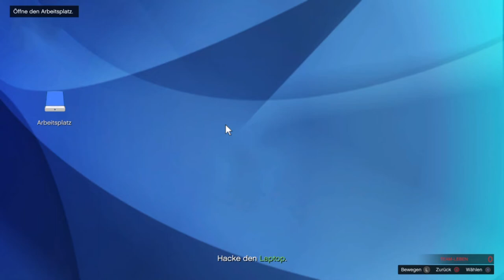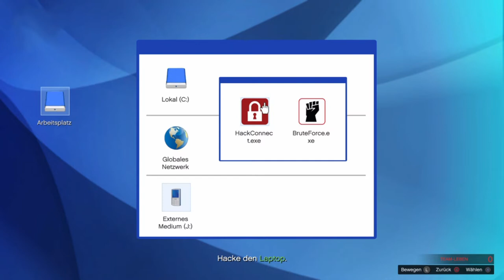GTA V Online #342 Los Santos Connection